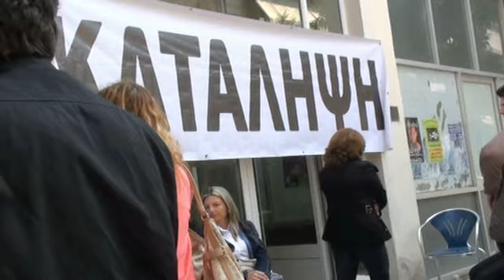Συμβολική κατάληψη στο Δημαρχείο Αμυνταίου